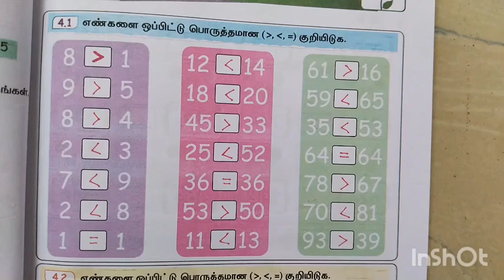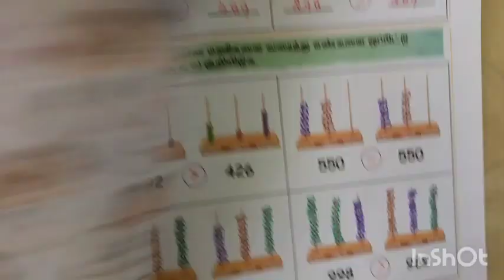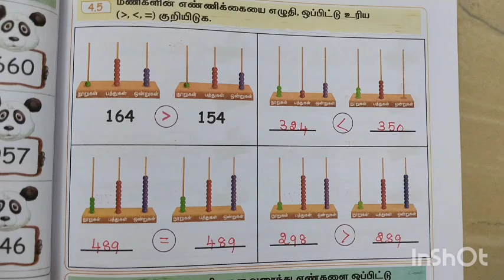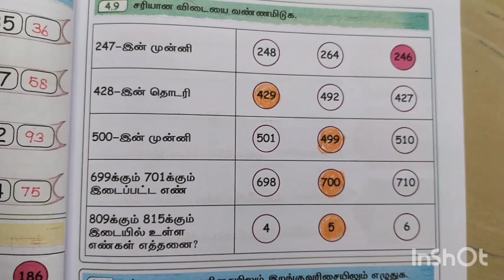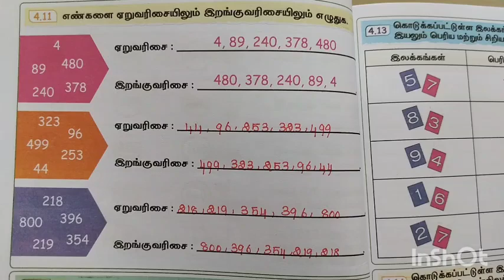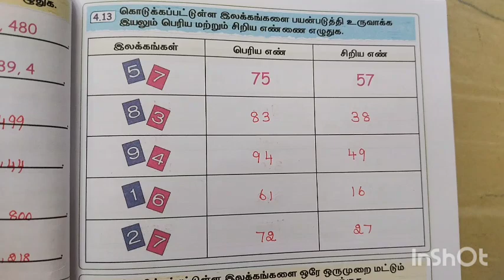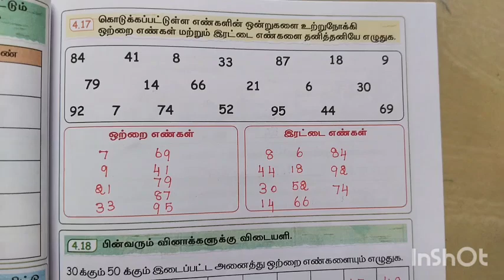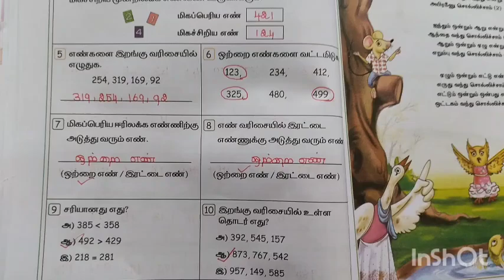3rd std maths|term 1 unit 4 எண்களை ஒப்பிடுவேன்| Ennum Eluthum|maths work book ans|pg 35-44 class 3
Nithi Teacher#class 3 term 1 unit 4 எண்களை ஒப்பிடுவேன் Ennum Eluthum maths work book ans key pg no 35-44 standard 3 term 1 answer key#Nithi Teacher#